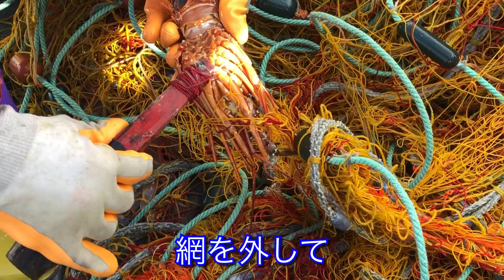【あるく担当/北岡大佑】Vlog vol.4 五島列島で伊勢海老漁ってきた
ウォーキング・ハイキングツアーや街道歩きなど、皆様のあるき旅がより楽しくなるような情報をお届けしています。

今回お送りするVlogは五島列島・福江島の現地視察最終日の様子！
Vlogとは「Video vlog(ビデオ・ブログ)」のことで、担当者北岡が日本各地を巡る様子、日々の仕事の様子など、皆様がお楽しみいただける内容をお届けしています。
地元の方と一緒に伊勢海老漁に出かけました。果たして伊勢海老は漁れたのか・・？ご覧ください♪

クラブツーリズムの公式YouTubeチャンネルです。

▼クラブツーリズムのスタッフによるブログ・ ツアー中の様子や現地情報を発信中！「クラブログ」